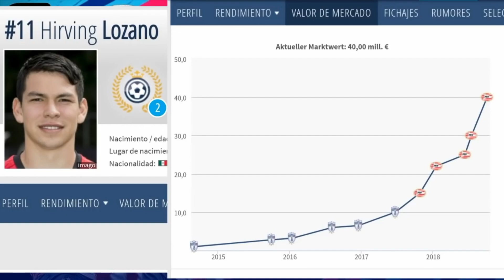CHUCKY LOZANO CAMPEÓN CON EL NAPOLI, GRANDES MOMENTOS 🔥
Accede a los momentos claves del video:
Introducción 00:00
Su debut 00:49
Primeros Títulos 01:57
Traspaso al PSV 02:25
El más caro de la historia 02:59
Gol a Alemania 03:38
Campeón de la Serie A 04:09

noticias futbol mx
horarios futbol mx
partidos futbol mx en vivo
clausura 2023 en vivo
MEXICANOS EN EUROPA
LEGIÓN EXTRANJERA
NOTICIAS FUTBOL MEXICANO
NOTICIAS SELECCION MEXICANA
FUTBOL MEXICANO EN VIVO
futbol mx en vivo
noticias liga mx
noticias futbol mx
horarios futbol mx
MEXICANOS EN EUROPA
LEGIÓN EXTRANJERA
NOTICIAS FUTBOL MEXICANO
NOTICIAS SELECCION MEXICANA
HIRVING LOZANO CAMPEÓN SERIE A
CHUCKY LOZANO NAPOLI
NAPOLI CAMPEÓN SERIE A
CHUCKY LOZANO SCUDETTO
CHUCKY LOZANO CAMPEÓN CON EL NAPOLI
GOLES DEL CHUCKY LOZANO CON EL NAPOLI
CHUCKY LOZANO GOLES
HIRVING LOZANO SELECCIÓN MEXICANA
CHUCKY LOZANO PACHUCA
CHUCKY LOZANO PSV